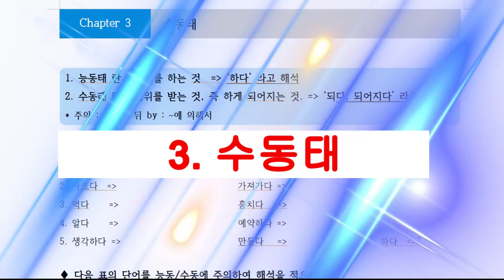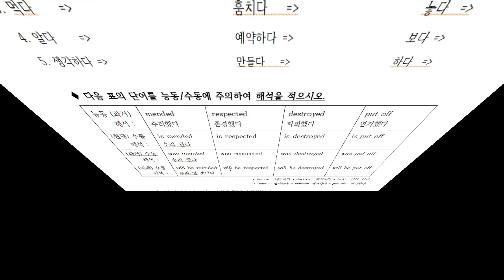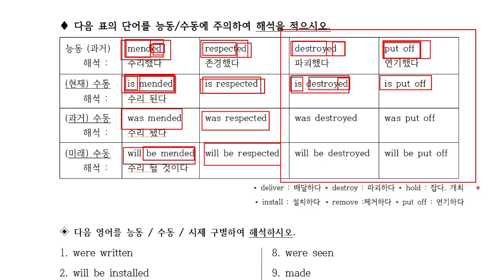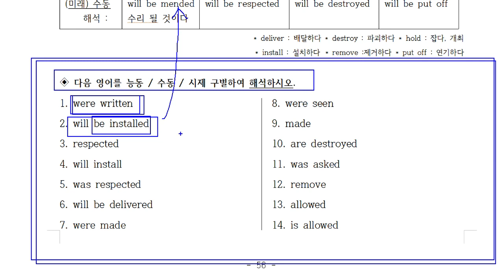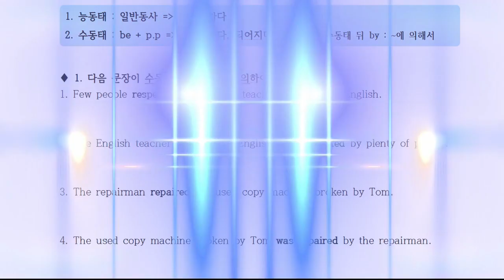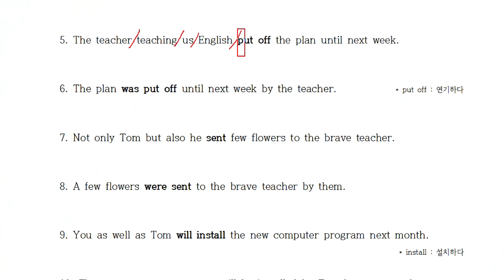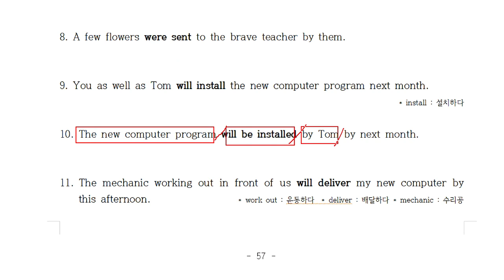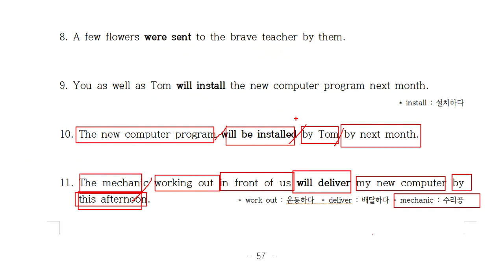3. 수동태해석방법. 수동을 능동으로 고치는것보다 중요한것은 국어를 이해하는 것입니다.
해석을 할려면  해석 공부를 해야합니다.
100% 장담합니다. PT봉선생 구문독해 공부하면 중학교 교과서 정도는 껌입니다.